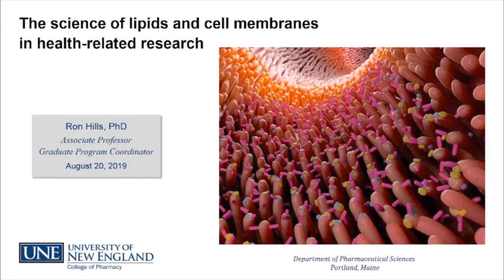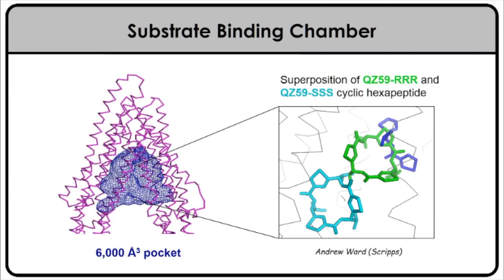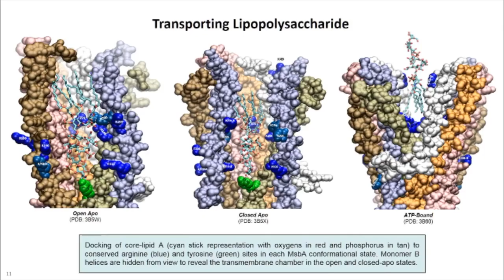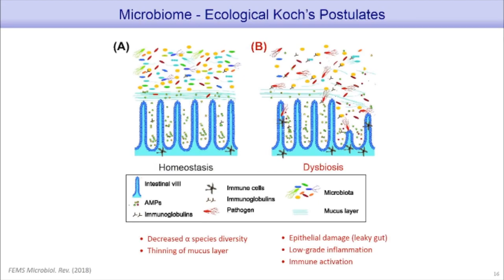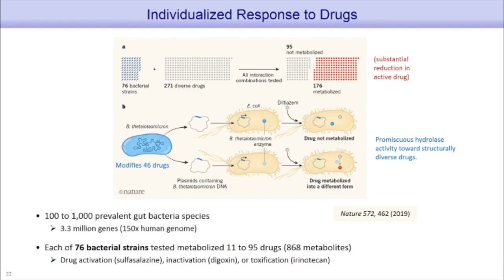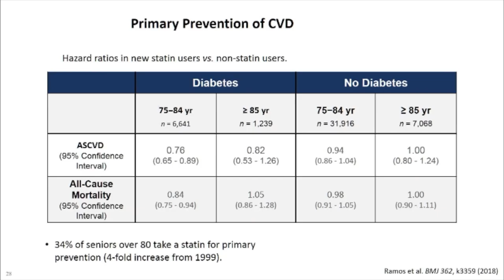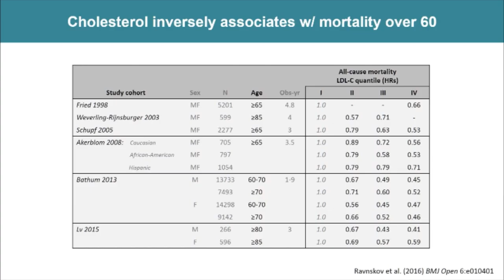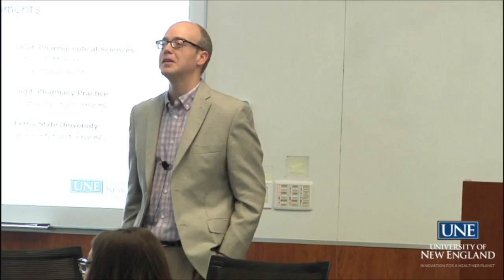THE SCIENCE OF LIPIDS AND CELL MEMBRANES IN HEALTH-RELATED RESEARCH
Ronald Hills, Ph.D.
Associate Professor
College of Pharmacy
Department of Pharmaceutical Sciences

The Hills Lab is interested in the molecular mechanisms underlying biomedically relevant scientific problems. We previously developed a suite of simulation tools for studying the molecular dynamics of membrane-protein systems. Our research has since investigated the functional mechanisms of efflux transport proteins, of use for developing new therapies to overcome cellular multidrug resistance. We also have interests in other aspects of health-related science. Student-centered scholarship in the group has included diverse topics from the development of POGIL learning activities for the classroom to reviewing health outcomes linked to nutrition and diet quality. Recent scholarship has explored the relationship between diet and the microbiome and reviewed evidence available for cardiovascular risk factors and lipid-lowering medications.

LECTURE:
Tuesday, August 20, 2019
12:00 – 1:00 pm
Leonard Hall, UNE Biddeford Campus